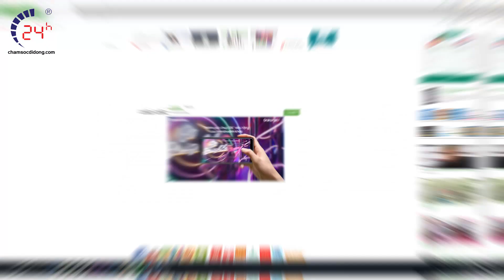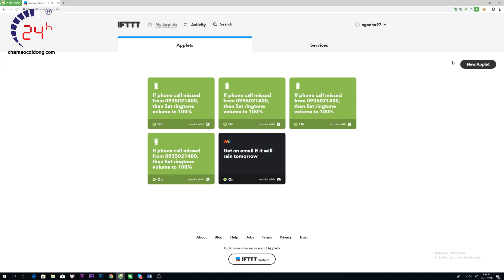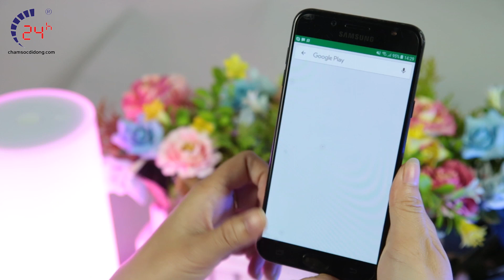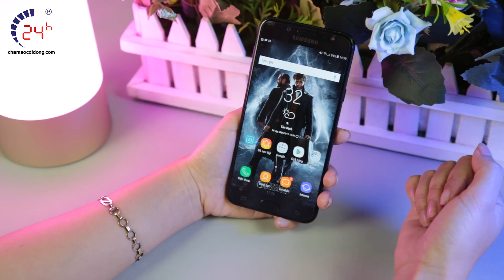Mẹo làm điện thoại vẫn đổ chuông khi gọi ở chế độ im lặng.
Hôm nay mình sẽ hướng dẫn cho các bạn cách gọi điện vẫn đổ chuông khi người bên kia để điện thoại ở chế độ im lặng.

-Địa chỉ: 1114 Ba Tháng Hai, P.12, Q.11, TP.HCM.
-Địa chỉ 2: 249 Trần Quang Khải, P. Tân Định, Q.1, TP.HCM.
-Địa chỉ 3: 418 Nguyễn Trãi, Phường 8, Quận 5, TP.HCM.
-Địa chỉ 4: 652 Đường 3 Tháng 2, P.14, Quận 10, TP. HCM.